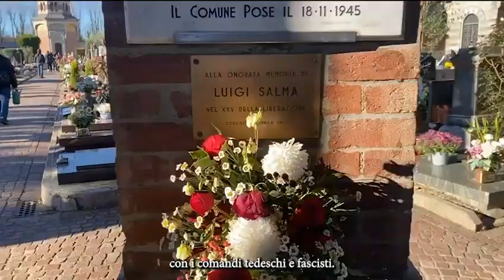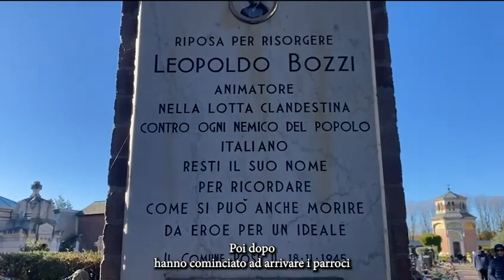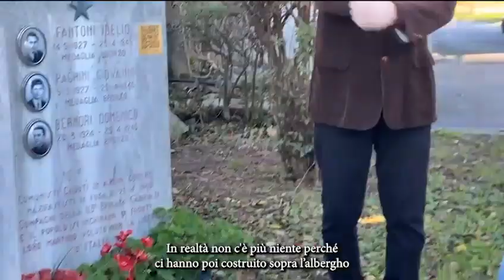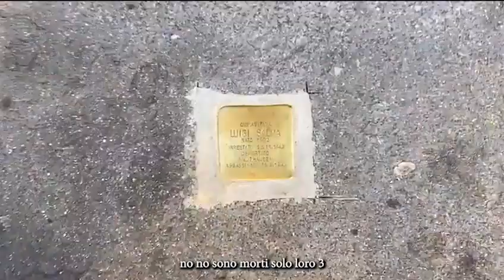Passeggiata con l'ANPI di Milano Sud Ovest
Progetto "Memorie partigiane 2024", classe 4D GC.
Visita ai luoghi significativi nel territorio corsichese in preparazione al lavoro di produzione del volume "La lotta antifascista nel corsichese e nel Sud Ovest milanese".